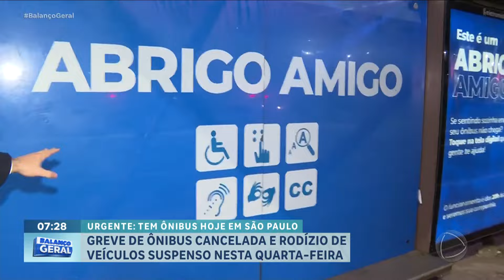Com rodízio suspenso, São Paulo tem trânsito intenso nesta quarta (3)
A prefeitura de São Paulo decidiu manter a suspensão do rodízio municipal de veículos nesta quarta-feira (3) mesmo com o cancelamento da greve dos motoristas e cobradores de ônibus. Um dos resultados foi o aumento do trânsito na capita paulista. Por volta das 07h30, a cidade registrava 112 km de vias congestionadas.